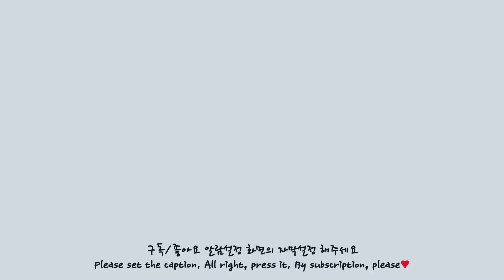달달한 까르보불닭치킨 한입에 가능? 🍗 이정도면 입크기 크다고 소문내도 되나요? MUKBANG CARBO SPICY CHICKEN NOODLE CHEESE CUTLET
👉 화질 1080 + 자막 설정후 시청해주시면 사랑할꼬야💗

⭐Instagram  / @uin _ _ _ _ _ _
💗_Your subscription is like rice to me
💗_あなたの応援が必要です! 購読よろしく!